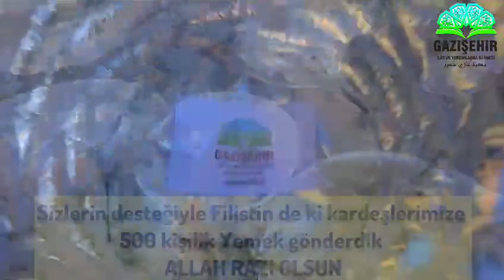Gazze yemek dağımı